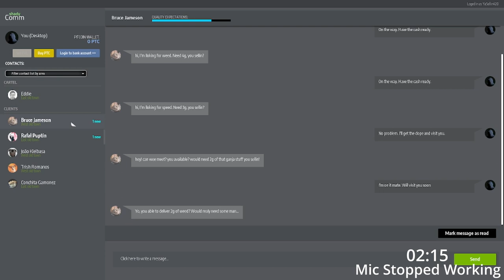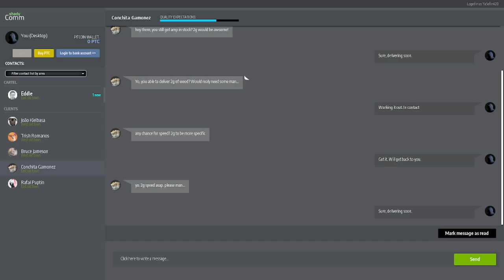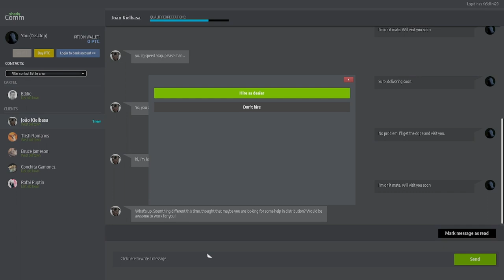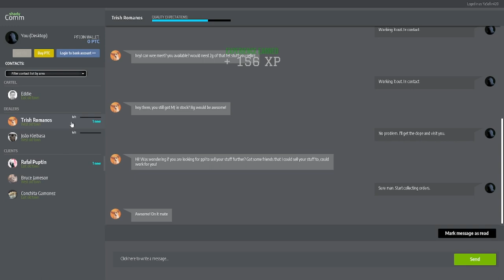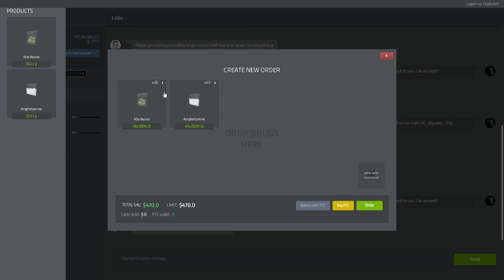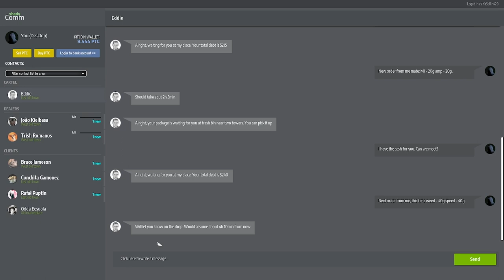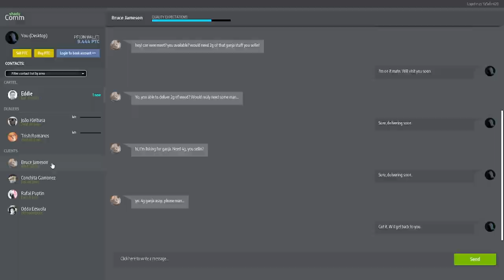Drug Dealer Simulator: From The Beginning - EP02 - Hiring my first dealers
Ever wanted to experience the life as a drug dealer? Here's a game that let's you do that.

In this episode we start hiring my first dealers, good progress so far.